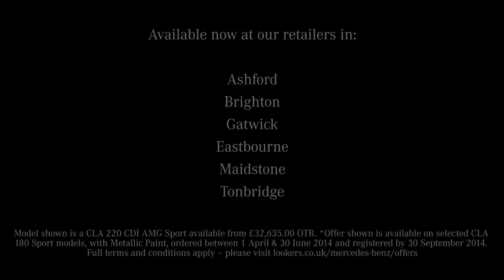Lookers Mercedes-Benz | The New CLA Class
Epitomising the bold, innovative nature of the Mercedes-Benz brand, the new CLA-Class combines avant-garde styling with cutting-edge performance. Taking its cues from the Concept Style Coupé, this model truly carves out a niche of its own.